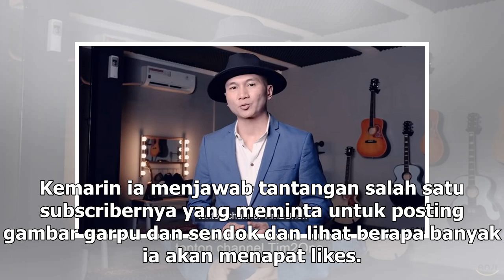Beri kejutan, Reza Oktovian jadi pengantar Pizza untuk followersnya!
FAMOUS.ID- Reza Oktovian adalah salah satu YouTuber gaming hits Indonesia.